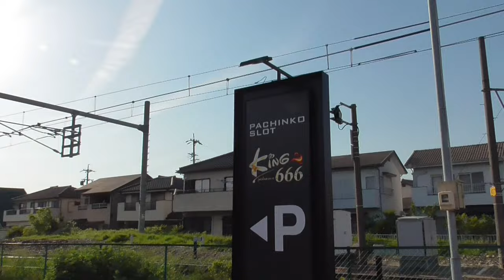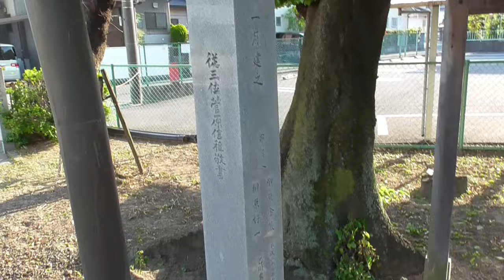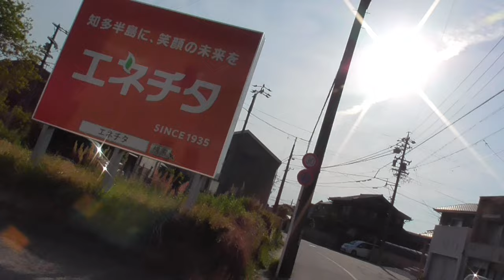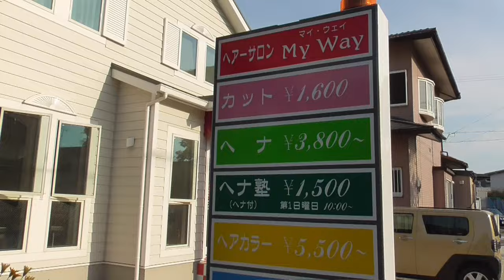ST100-17 駅間散歩：亀崎駅→乙川駅 ④乙川天満宮から師崎街道付近【亀山駅と亀崎駅を間違えてしまった】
今回は遂に乙川駅周辺までやって来ました。
　天満宮から先の折れた道が師崎街道（もろざきかいどう）と言うそうです。
　結構歴史がありそうですよね…